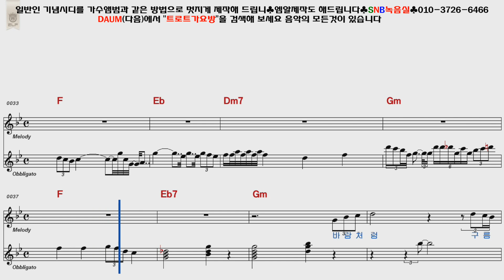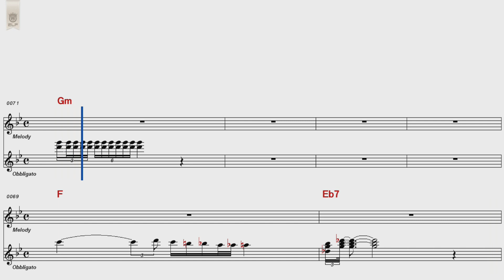태진아 미련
설명